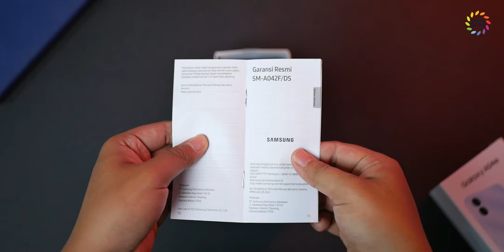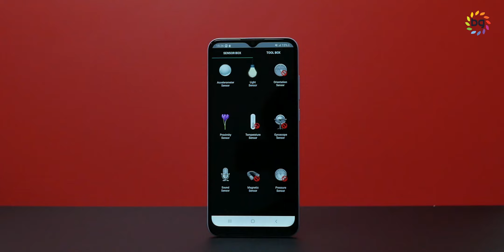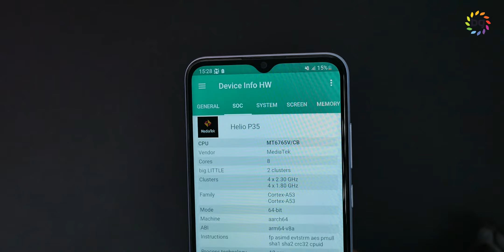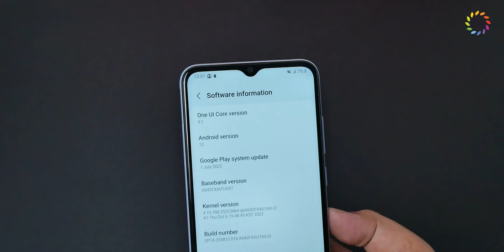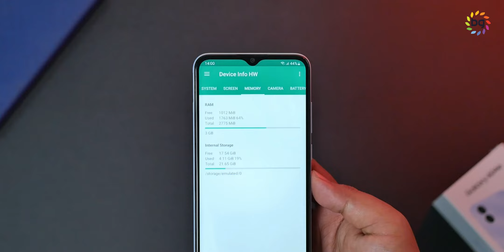Samsung Rp 1,2 Jutaan udah USB Type-C! - Unboxing Samsung Galaxy A04e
Samsung Galaxy A04e, smartphone yang agak beda dari biasanya Samsung di entry level. Gimana menurut kalian tentang hape ini?

Tempat beli

Timestamp :
00:00 Opening
00:25 Unboxing
00:51 Bahas Desain
01:25 Bahas Kelengkapan Port
02:02 Bahas Display
02:13 Bahas Performa
02:47 Bahas Baterai & Charging
03:05 Bahas UI
03:16 Bahas Camera
03:29 Sample Camera
03:55 Penutup